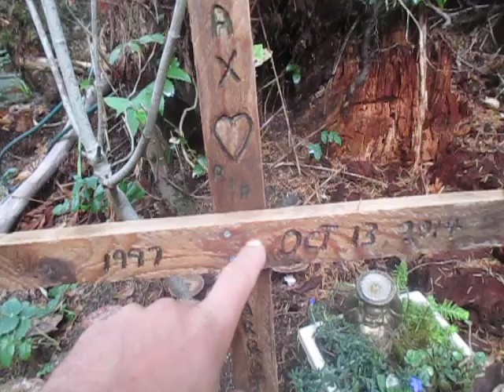Memorial for a Parrot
Death of a Pet Parrot